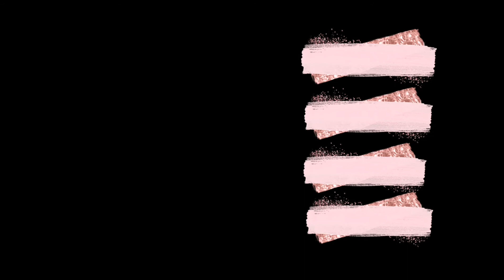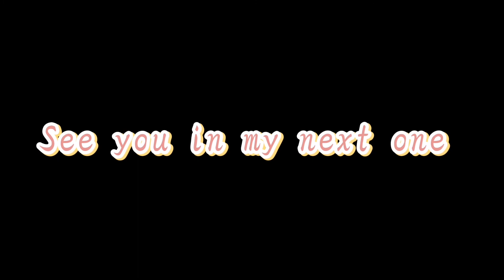If apps were people [look book]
Necklaces (shopee)
Check out Bohemian Style Conch Necklace Alloy Sweater Chain Shell Horn Scallop Pendant Multi-layer Necklace.

FA Q
Age - 19 years old
Camera - huwaei mate 9
Editing - vllo